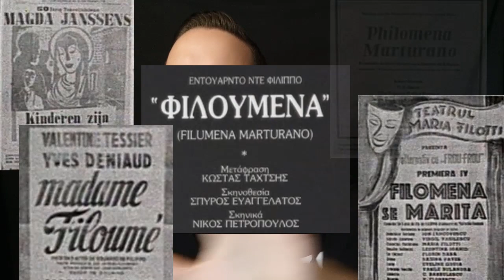FILUMENA MARTURANO || IL TEATRO DI EDUARDO DE FILIPPO [TUTTO EDUARDO 8]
FILUMENA MARTURANO è una commedia in 3 atti scritta da EDUARDO DE FILIPPO nel 1946.
Filumena Marturano è una ex-prostituta che vive da anni con Domenico Soriano, un ricco pasticciere napoletano che un tempo fu suo cliente. Per costringere Soriano al matrimonio, la donna si finge morente in modo da invocare le nozze "articulo mortis", ma la messinscena non riesce e Don Domenico cerca in tutti i modi di annullare il sacramento. Filumena è così costretta a vuotare il sacco e a confessare a Soriano che è madre di tre giovanotti e che uno dei tre è proprio figlio di Domenico e che, proprio per il loro bene, si è decisa a cambiare vita cercando il matrimonio con lui.